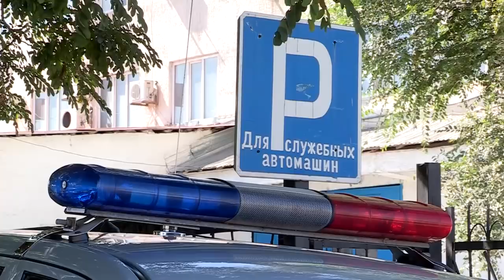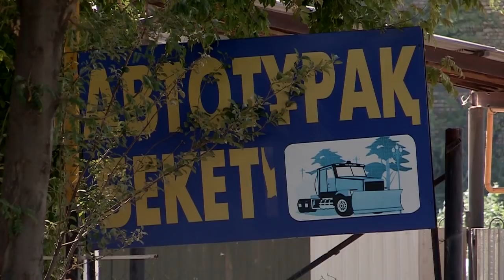Ақылы айыптұрақтағы алапат өрт әдейі жасалаған ба?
Ақылы айыптұрақта болған алапат өрттен кейін жүргізушілер жанұшыра сонда ағылып жатыр. Темір тұлпар иелері тұраққа жабылған көліктеріне алаңдаулы. Ал, күзетшілер өзімен бірге тиісті құжат алмағандарды темір қоршаудан әрі асырмауда. Естеріңізге сала кетейік осыдан екі күн бұрын қаладағы ақылы айыптұрақта өрт болып, 45 автокөліктің күлі көкке ұшқан еді.